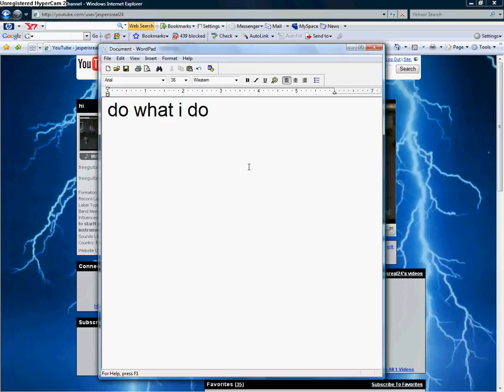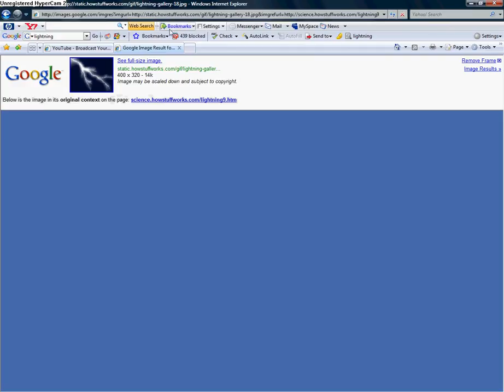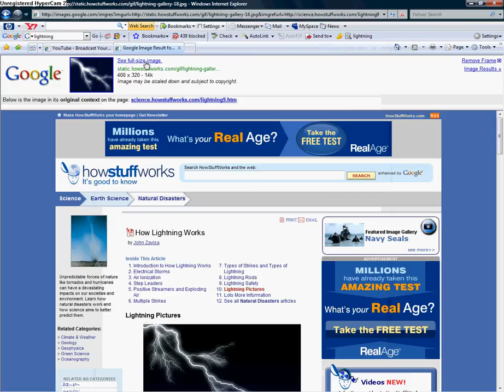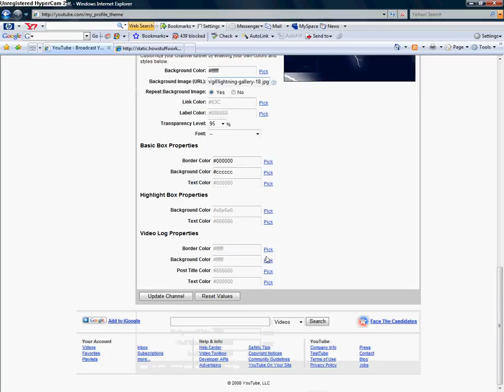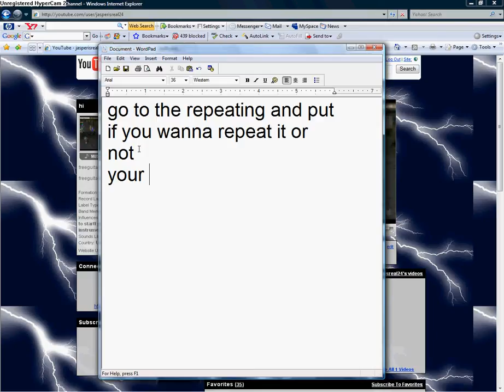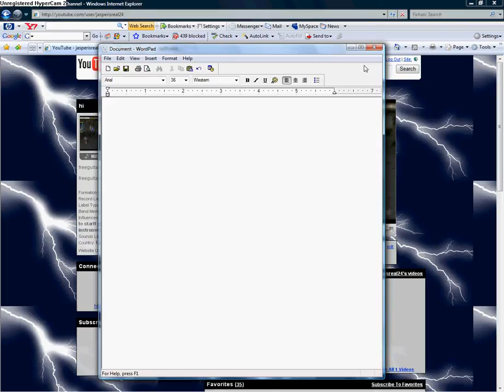How to get a Custom youtube background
TURN OFF MUSIC!!!
i am an amature with hypercam at that point andthe sound recording!!1!111!!
i show how to customize you youtube page

music is canon rock 2
not canon rock original
things blah funny annimal cat funniest dog chew ugly fat dude people dancing black kid diapers poop how to eat butt face penisface n00b noob pwned own pwn pwnt evil runescape sucks guild wars world of warcraft rock music the guild computer hypercam 2 x2 2x times 2 sped speed up music times 2
my levels lvls lvs people runescape largest dance party ever funkey town gp guild can't touch this x2 fast forward auto tune n00b noob nub newb new being owned own owner owning pwn pwner pwning pwned ugly fat people black white kid fighting asian soldier front soldierfront ownage pwnage tags entertainment evoloution of dance guitar guitarist player drummer bassist keyboard runescape music is gay stupid hurts my ears and stuff like that yes u you the them then there their thy why when whom penis porn vagina tits titties stupid perverts read this who wants to jugs short film trailer batman boxmn smosh nigahiga daxflame bernice advertising commercials news performing arts tv video game web series space wars guild the grumpy old troll music video watching things on youtube public default by choose options broadcast upload hypercam 2 videos directly from your phone fone omg wtf wth omfg lmfao lmao nerds set up your preferences files larger than 100MG or many files at once! tags are keywords to help people find your video . ... space separated video category description date map options no date or location has been set allow comments video responces ratings embedding by default add to igoogle favorites playlist inbox subscriptions help resources video toolbox developer apis advertising safety tips copyright notices community guidelines youtube on your sight company info testtube terms of use private polacy press contact blog jobs diary s are gay and stupid a b c d e f g h i j k l m n o p q r s t u v w x y z now i know my a c b's next time wont you sing with me clan recruit dora the explorer explora for more details computers television

*edit
w00t 1,005 views lol